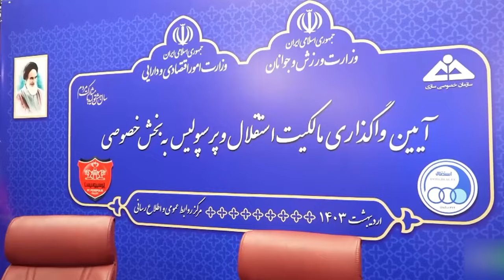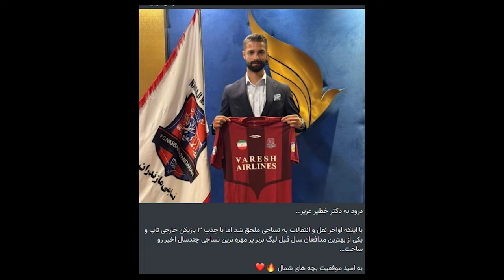لجبازی نورالهی و قلعه نویی در ایران، نکته فکری و حرف دل (تا انتها)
آخرین تمرین تیم ملی ایران  پیش از دیدار با ازبکستان که عصر امروز در ورزشگاه بنیادکار برگزار شد
تمرین شاداب ملی‌‌پوشان ایران پیش از دیدار برابر ازبکستان
از ساعت ١٩:٣٠ به وقت محلی آخرین جلسه تمرینی تیم ملی فوتبال ایران برای دیدار برابر ازبکستان برگزار شد و امیر قلعه‌نویی برنامه‌های تاکتیکی خود را پیش از دیدار  عصر فردا با بازیکنان مرور کرد.
بازگشت مهدی‌پور در روز آغاز دوباره تمرینات استقلال
تمرین بازیکنان  تیم ملی ایران در آخرین جلسه تمرینی پیش از بازی با ازبکستان
تمرین امروز استقلال با رهبری سهراب بختیاری زاده امروز برگزار شد
با تماس رییس فدراسیون فوتبال ایران مهدی تاج با همتای اماراتی خود، امارات برای میزبانی اعلام آمادگی کرد و میزبان دیدار ایران و قطر شد.
ایوب العملود و لوکاس ژوائو پنج‌شنبه در تهران
 باشگاه پرسپولیس به دلیل اتهام دریافت رشوه از سوی علیرضا بیرانوند به مدیران این تیم، شکایت خود را در دادگاه قضایی علیه بیرانوند ثبت کرد.
اوتکیر یوسوپوف، گلر ازبک فولاد بخاطر اوضاع فعلی، برای رفتن به ازبکستان، با ماشین از خوزستان تا ترکیه رانندگی کرده و از اونجا با پرواز مستقیم رفته تاشکند..
نگاه بدبینانه به اوستون اورونوف/ مصدوم برای پرسپولیس؛ آماده برای ازبکستان!
استقلال و چادرملو شنبه به مصاف هم می‌روند: این بازی در کمپ مرحوم ناصر حجازی برگزار می‌شود.
مصائب دروازه‌بان ازبک فولاد برای رسیدن به بازی ملی/ «یوسوپوف» از خوزستان تا آنکارا رانندگی کرد!